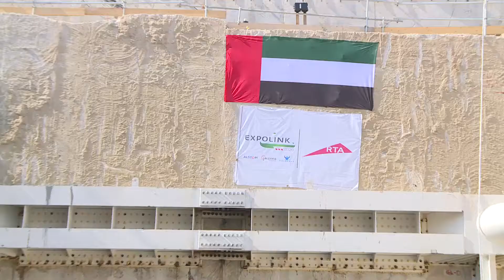Watch how the giant tunnel boring machine breaks through underground at the Green Community.